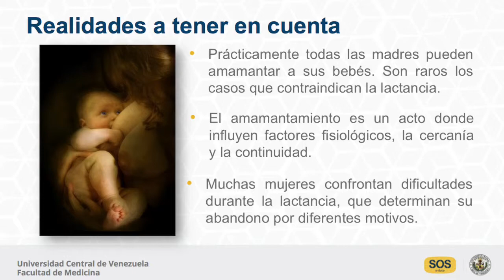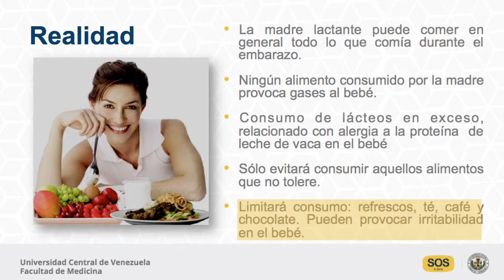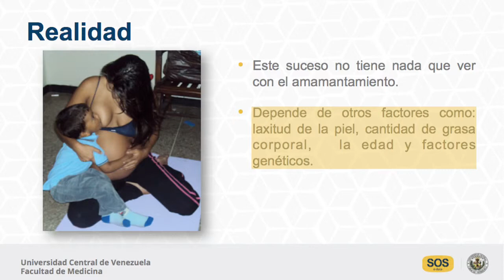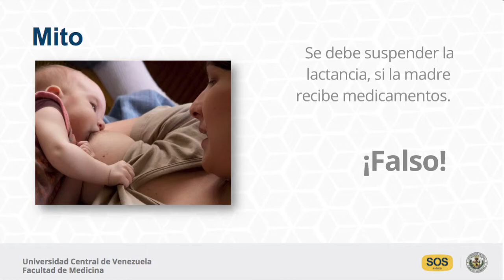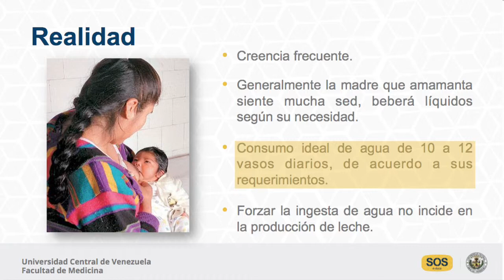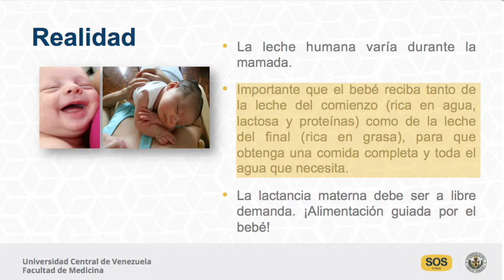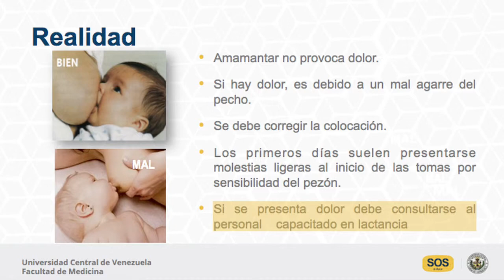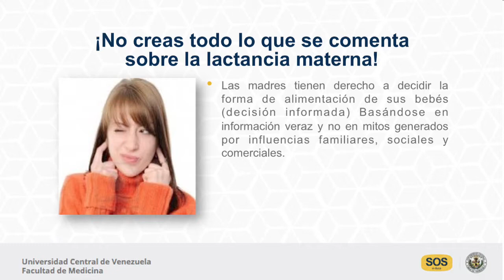Mitos en Lactancia Materna - Dra. Evelyn Mercedes Niño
A nivel mundial existen creencias que entorpecen el proceso de la lactancia materna, las cuales llenan de incertidumbre y desalientan a las madres, disminuyendo su confianza en cuanto a la capacidad natural que ellas tienen de alimentar a sus bebés. Estas creencias tienen la peculiaridad de que perduran en el tiempo y son transmitidas de generación en generación.

Para tratar de aclarar algunas dudas sobre estas creencias, la Dra. Evelyn Niño, médico del Servicio Mi Gota de Leche, Centro de lactancia y del Hospital de Niños José Manuel de Los Ríos, habla sobre los mitos y realidades de la lactancia materna.

Esta conferencia se desarrolló en el marco del curso “Consejería en Lactancia Materna” y representa otro aporte más del programa SOS Telemedicina de la Facultad de Medicina de la Universidad Central de Venezuela, en alianza con el Banco de Desarrollo en América Latina-CAF, comprometidos con la formación médica continua.